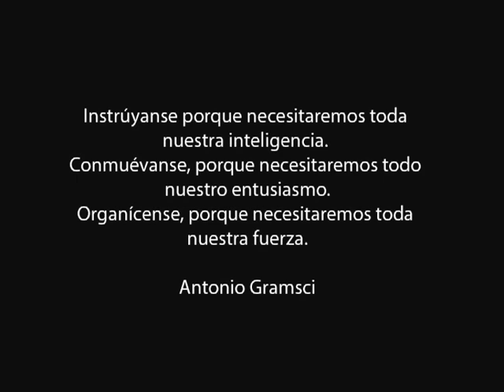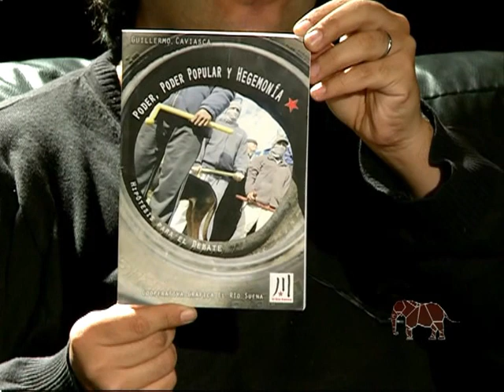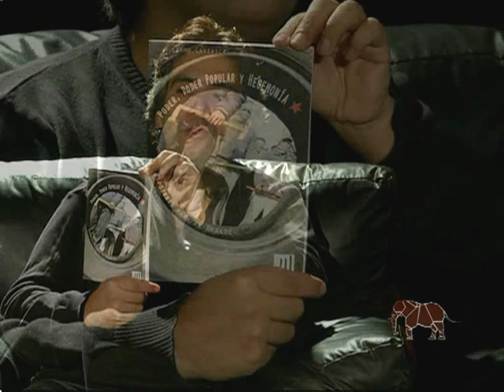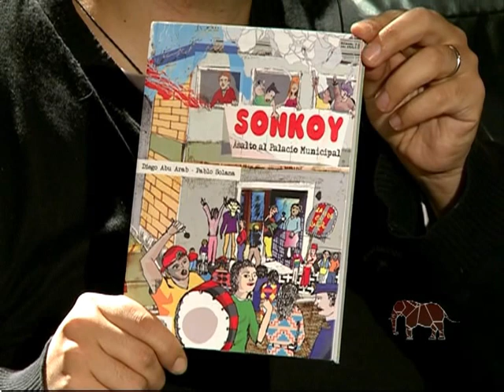Cartago 2012 Pablo Solana Los Origenes del Frente Popular Dario Santillan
Entrevistamos al dirigente del Frente Popular Dario Santillan, Pablo Solana.
Pablo tambien es integrante del colectivo editorial de Marcha.org.ar
Cómo hacer periodismo en tiempos de polarización